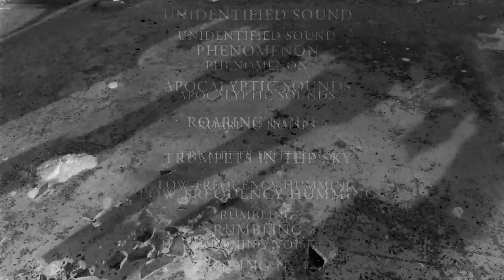THE DEVIL & THE UNIVERSE - Haunted Summer - official promo video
taken from the album HAUNTED SUMMER
Video by Manuel Vargas Lepiz / manvarle.com

2nd Edition of Haunted Summer,
Black Vinyl + CD - 200 copies out now.